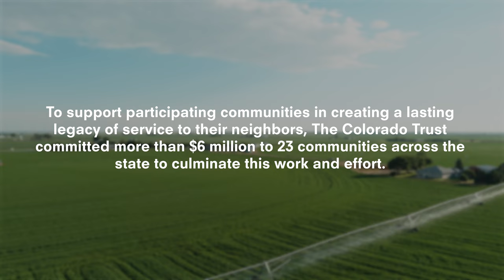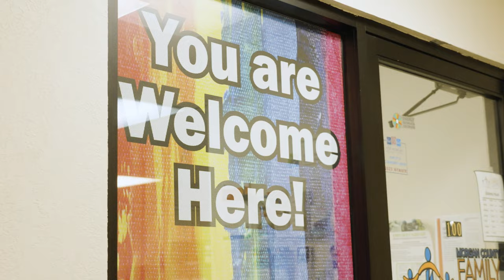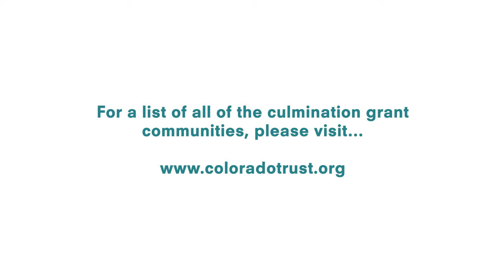Community Partnerships Culmination Phase Grantees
The Colorado Trust’s Community Partnerships funding strategy ran from 2014 to 2022. At the heart of this effort was the belief that, in order to improve the health and well-being of a community, people most affected by challenges should play a lead role in determining how to address them. After deciding to conclude the strategy in 2022, to support participating community teams in creating a lasting legacy of service to their neighbors and families, The Colorado Trust committed more than $6 million to culminate the strategy in 2022 and 2023. During the Culmination Phase, Colorado Trust staff worked with community members to provide one-time funding to grantee organizations working to reduce health inequities in their communities. This video highlights three of the communities and grantees.